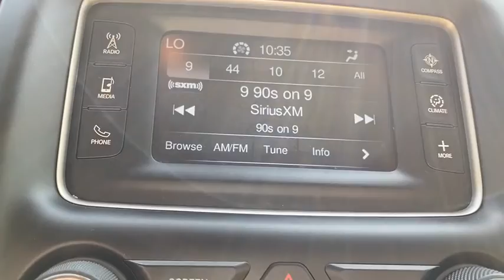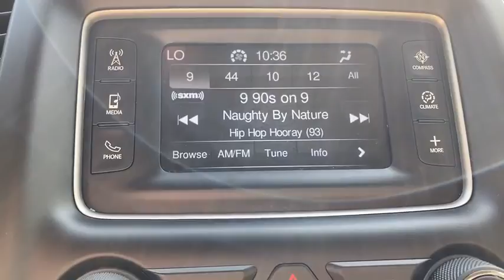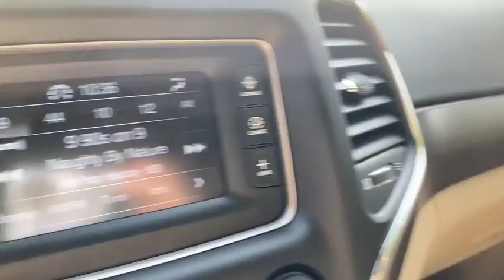2017 Jeep Grand Cherokee Cortlandt Manor, Croton on Hudson, Ossining, Briarcliff, Peekskill 1105109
True Blue Pearlcoat Used 2017 Jeep Grand Cherokee available in Croton, New York  at Croton Auto Park. Servicing the Cortlandt Manor, Croton on Hudson, Ossining, Briarcliff,  Peekskill, NY area.
2017 Jeep Grand Cherokee Laredo - Stock#: 1105109 - VIN#: 1C4RJFAG2HC886030

TRANSMISSION: 8-SPEED AUTOMATIC (845RE)  (STD),ENGINE: 3.6L V6 24V VVT UPG I W/ESS  (STD),QUICK ORDER PACKAGE 23E  -inc: Engine: 3.6L V6 24V VVT UPG I w/ESS  Transmission: 8-Speed Automatic (845RE)  Power 8-Way Driver/Manual Passenger Seat  Bright Side Roof Rails  Power 4-Way Driver Lumbar Adjust,LT FROST BEIGE/BLACK  CLOTH LOW BACK BUCKET SEATS,TRUE BLUE PEARLCOAT,TIRES: P245/70R17 BSW ON/OFF ROAD  (STD),WHEELS: 17 X 8.0 ALUMINUM  (STD),Four Wheel Drive,Power Steering,ABS,4-Wheel Disc Brakes,Brake Assist,Aluminum Wheels,Tires - Front All-Terrain,Tires - Rear All-Terrain,Temporary Spare Tire,Heated Mirrors,Power Mirror(s),Rear Defrost,Privacy Glass,Intermittent Wipers,Variable Speed Intermittent Wipers,Rear Spoiler,Power Door Locks,Fog Lamps,Daytime Running Lights,Automatic Headlights,AM/FM Stereo,Bluetooth Connection,MP3 Player,Steering Wheel Audio Controls,Auxiliary Audio Input,Pass-Through Rear Seat,Rear Bench Seat,Adjustable Steering Wheel,Trip Computer,Power Windows,Leather Steering Wheel,Keyless Entry,Power Door Locks,Keyless Start,Keyless Entry,Power Door Locks,Cruise Control,Climate Control,Multi-Zone A/C,A/C,Woodgrain Interior Trim,Cloth Seats,Bucket Seats,Driver Vanity Mirror,Passenger Vanity Mirror,Driver Illuminated Vanity Mirror,Passenger Illuminated Visor Mirror,Floor Mats,Keyless Start,Power Windows,Power Door Locks,Trip Computer,Engine Immobilizer,Traction Control,Stability Control,Traction Control,Front Side Air Bag,Rear Parking Aid,Tire Pressure Monitor,Driver Air Bag,Passenger Air Bag,Front Head Air Bag,Rear Head Air Bag,Passenger Air Bag Sensor,Knee Air Bag,Child Safety Locks,Back-Up Camera